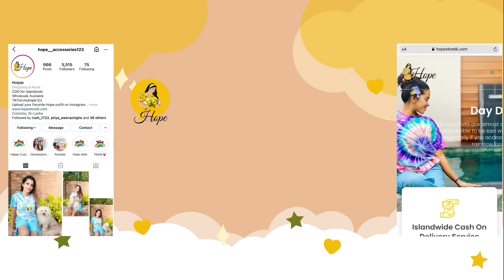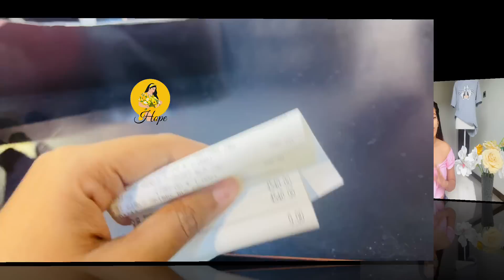Kids section එකෙන් shopping කරමුද? Shall we shop in the kids section?